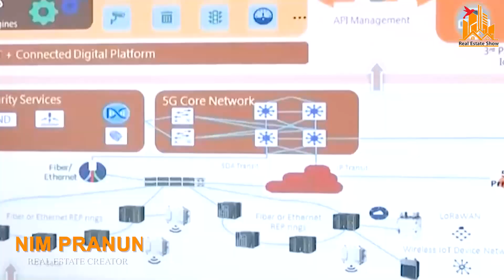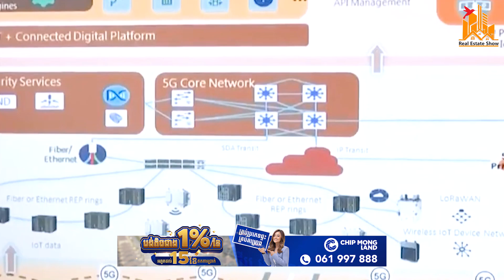ថៃ បង្កើតទីក្រុងឌីជីថលទំនើប តម្លៃជាង១៤០លានដុល្លារ | Real Estate Show